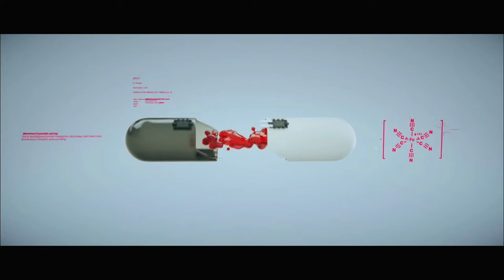HITMAN 2 Walkthrough - PART 6 - THE ARK SOCIETY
Hitman 2 Gameplay Walkthrough Part 6 includes the mission...

The Ark Society

This walkthrough for Hitman 2 available on the PC, PlayStation 4, Xbox One, PlayStation 5 and Xbox Series X|S will include the Full Game, Main Campaign, Collectibles, Cutscenes, Gameplay and Ending.

Hitman 2 is a 2018 stealth video game that was developed by IO Interactive and published by Warner Bros. Interactive Entertainment. It is the seventh major installment in the Hitman video game series, the sequel to 2016's Hitman and the second game in the World of Assassination trilogy. The game's story continues the plot arc started in Hitman and follows genetically engineered assassin Agent 47, who is searching for the mysterious "Shadow Client" and his allies, who are trying to destroy Providence, a secretive organization that controls the world's affairs. Like the previous game in the series, Hitman 2, players can freely explore six large sandbox locations. The game also has online multiplayer modes called Sniper Assassin and Ghost mode, though the internet servers for these were shut down in August 2020.

Sales of the 2016 episodic game Hitman fell short of expectations, prompting the series' publisher Square Enix to sell IO Interactive, which became an independent studio after a management buyout. With a limited cash flow, the studio laid off nearly half of its employees and had to reduce the scope of the sequel, whose development was about 25% completed. Because the framework had been created with the previous game, development of Hitman 2 was faster than usual, taking about twenty-one months. The first game's episodic model was abandoned and Hitman 2 was released in full. The studio supported the game with additional content, including two paid maps, and free elusive targets and contracts.

Hitman 2 was released for Microsoft Windows, PlayStation 4 and Xbox One in November 2018. Upon release, the game was met with generally positive reviews; critics considered it to be an improvement over its predecessor. The game's maps, sandbox design, gameplay enhancements, humour and assassination opportunities were praised, though the story and the multiplayer modes received a mixed response.